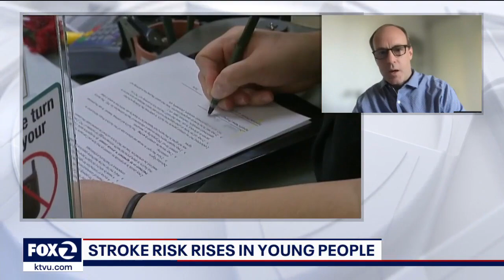Stroke Risk RIsing in Young People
Dr. Maarten G. Lansberg of the American Heart Association and Stanford Stroke Center provides insight on more younger individuals experiencing strokes.